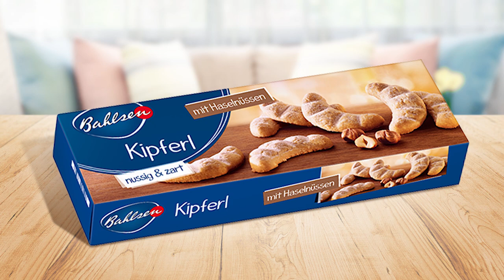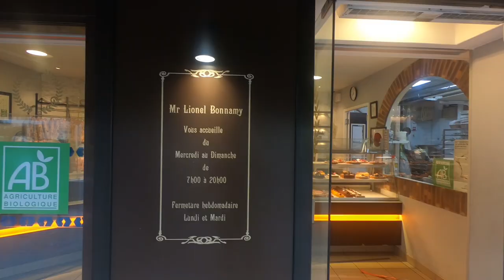Is this the best croissant in Paris?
In this video I am putting to the test a local Parisian boulangerie and its "Best croissant of 2019" award. The French have perfected the art of creating delicious croissants. How does the croissant from this boulangerie differ in taste from others and does it really deserve to be called the best croissant in Paris? Find out in this video.

And where did you try the best tasting croissant?